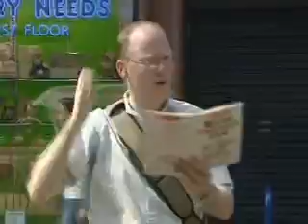Just For Laughs Gags-4202-The Point